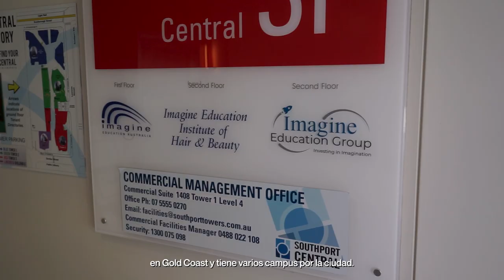Imagine Education | Estudiar inglés en Gold Coast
Imagine Education es una de la escuelas más populares para estudiar en Gold Coast, Australia, y tiene diferentes campus repartidos por toda la ciudad.

Si tu intención es estudiar inglés en Gold Coast, encontrarás su sede en Southport, una zona céntrica, con buen ambiente y cerca de la playa 🏄🏼

La escuela Imagine Education en Australia ofrece cursos de inglés que van desde el nivel principiante hasta el nivel avanzado, y cursos de preparación de exámenes como IELTS.

Además de cursos de inglés, Imagine Education también ofrece cursos VET que podrás hacer tanto en sus campus de Gold Coast como en Brisbane

Si te ha interesado esta escuela, y quieres conocer sus cursos y precios ¡Contáctanos y te informamos sin compromiso!

¿Quieres más información sobre ir a Australia? 🏄🏽‍♀️ ¡Aquí la tienes!